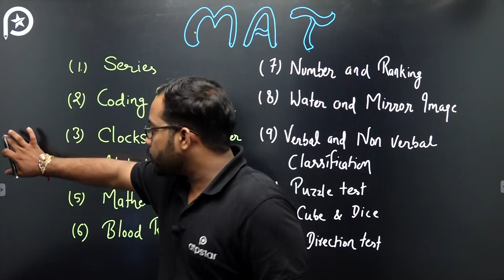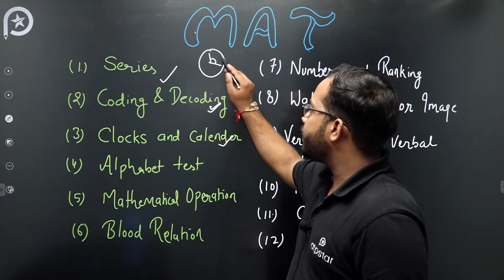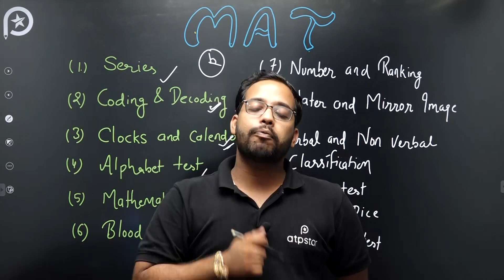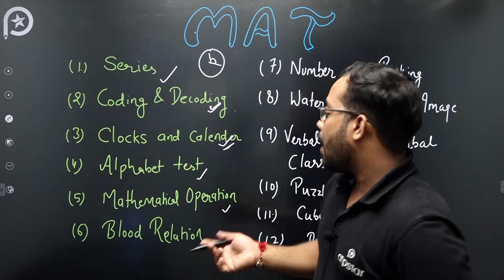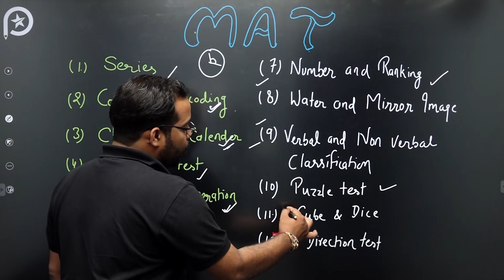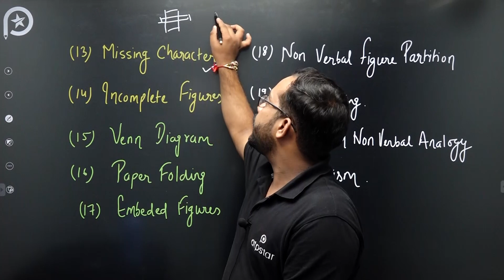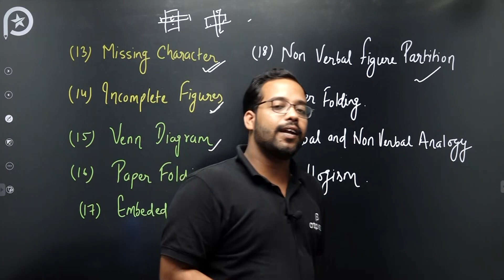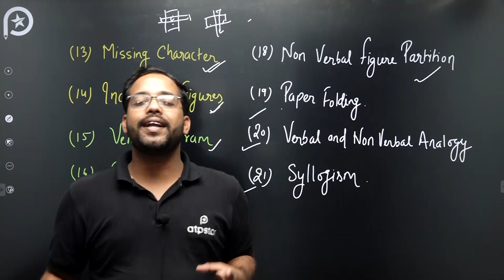MAT Syllabus | NTSE | ATP STAR NTSE